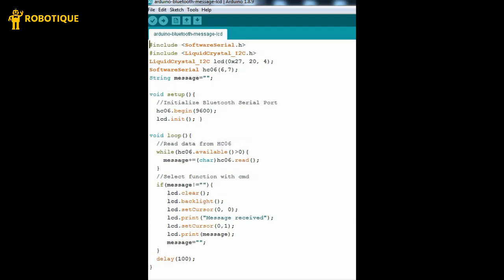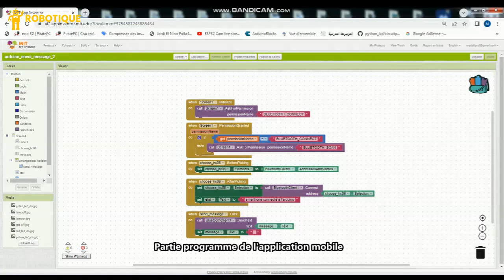Afficher dans l'écran LCD le message transmis à l'Arduino via Bluetooth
Transmettre un message du smartphone à une carte Arduino via Bluetooth et l'afficher sur l'écran LCD I2C peut être réalisé en suivant ces étapes générales :
Matériel requis :
Une carte Arduino (comme Arduino Uno)
Un module Bluetooth compatible avec Arduino (par exemple, le module HC-05 ou HC-06)
Un smartphone avec Bluetooth activé
Un écran LCD I2C 1602

Étapes à suivre :
1- Câblage :
Connectez le module Bluetooth à la carte Arduino en respectant les broches RX, TX, VCC, et GND
Connectez l'afficheur LCD à la carte Arduino
2- Écriture du code Arduino :
Écrivez un programme Arduino qui lit les données du module Bluetooth, les traite et les affiche dans l'afficheur LCD I2C. Vous pouvez utiliser la bibliothèque Bluetooth que vous avez installée pour simplifier la communication.
3- Application Smartphone :
Utilisez une application sur votre smartphone pour envoyer des données via Bluetooth. Vous pouvez créer votre propre application en utilisant plateforme de développement visuel App Inventor .
4- Appairage Bluetooth :
Assurez-vous que le module Bluetooth et le smartphone sont appairés. L'application sur le smartphone devrait pouvoir détecter et se connecter au module Bluetooth.
5. Test :
Téléversez votre code Arduino sur la carte et assurez-vous que le moniteur série de l'IDE Arduino affiche les données envoyées depuis le smartphone.

Montage de la carte Arduino UNO avec le module HC-06 et l'écran LCD
Pour le module HC-06 :
1- Connectez les broches TXD du module Bluetooth HC-06 à la broche N°6 de l'Arduino, et RXD du module Bluetooth HC-06 à la broche N°7 de l'Arduino.
2- Assurez-vous de connecter correctement la masse (GND) du module Bluetooth à la masse de l'Arduino.
3- Alimentez le module HC-06 avec une tension appropriée (5V) en connectant sa broche d'alimentation VCC au pin 5V  de l'Arduino.

Pour l'écran LCD I2C :
Connecter la broche VCC de l'écran à 5V de la carte Arduino UNO
Connecter la broche GND de l'écran à GND de la carte Arduino UNO
Connecter la broche SDA de l'écran à la broche analogique A4 de la carte Arduino UNO
Connecter la broche SCL de l'écran à la broche analogique A5 de la carte Arduino UNO

Programmer la carte Arduino pour recevoir un message du Smartphone
Utilisez l'IDE Arduino pour écrire le code nécessaire qui permet à la carte Arduino de :
1- recevoir le message du module Bluetooth HC-06
2- afficher le message dans l'afficheur LCD

Développer une application mobile pour envoyer un message à la carte Arduino
App Inventor est une plateforme de développement visuel qui permet aux utilisateurs de créer des applications Android sans nécessiter une connaissance approfondie en programmation. Cette plateforme a été initialement développée par Google et est actuellement maintenue par le Massachusetts Institute of Technology (MIT). Elle vise à rendre le processus de développement d'applications mobiles accessible aux personnes sans expérience préalable en programmation.
a- Dans la partie Design de l'App Inventor :
- Créez une nouvelle application dans MIT App Inventor.
- Ajoutez un composant "BluetoothClient" à l'écran. Dans les propriétés du composant, spécifiez l'adresse Bluetooth de votre module (peut être trouvée via les paramètres Bluetooth de votre smartphone).
- L'extension "BluetoothClient1" dans MIT App Inventor vous permet de créer des applications mobiles qui peuvent se connecter à des dispositifs Bluetooth, comme des modules Bluetooth série (par exemple, HC-06) connectés à des microcontrôleurs, des appareils Bluetooth audio, etc. Cette extension facilite la communication avec ces dispositifs en utilisant des connexions Bluetooth série.
- Ajoutez une zone de texte pour écrire un message.
- Ajoutez une zone de texte pour envoyer le message

b- Dans la partie bloc (programme) de l'App Inventor :
- À partir d'Android 12, les autorisations Bluetooth ont été renforcées pour améliorer la sécurité et la protection des données des utilisateurs. C'est pour cela on doit déclarer les autorisations dont votre application a besoin dans le fichier AndroidManifest.xml. Pour Bluetooth, vous devrez inclure les autorisations ACCESS_FINE_LOCATION, BLUETOOTH_SCAN, et éventuellement BLUETOOTH_CONNECT, en fonction des fonctionnalités que vous utilisez.
- Dans les blocs de l'application, Utilisez ces blocs de programmation pour envoyer un message du Smartphone à la carte Arduino via Bluetooth

Test :
1- Installez et lancez l'application créée avec App Inventor sur votre smartphone.
2- Connectez-vous au module Bluetooth HC-06 depuis l'application.
3- Vérifiez que le message est bien envoyé à la carte Arduino.